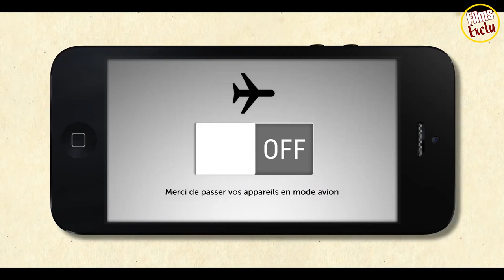😂 Y’A-T-IL UN YOUTUBEUR DANS L’AVION ? Bande Annonce VF (2019)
Découvrez la bande annonce Y’A-T-IL UN YOUTUBEUR DANS L’AVION ?

Suivez nous !